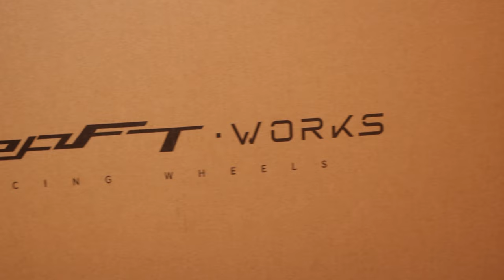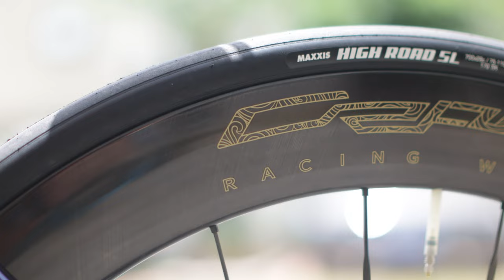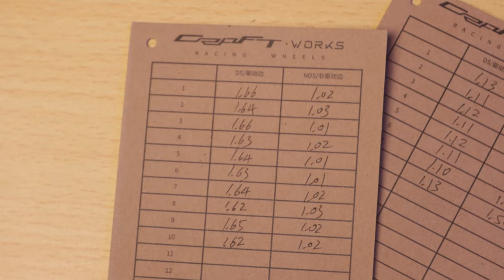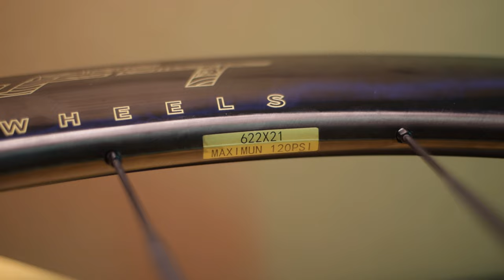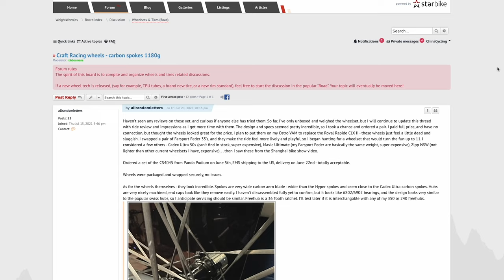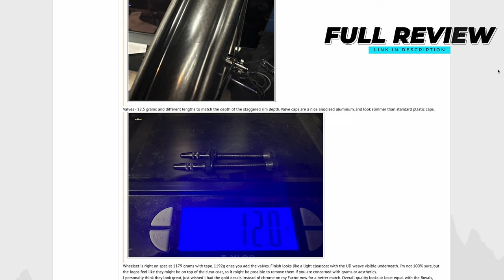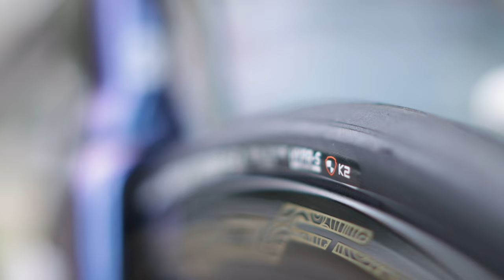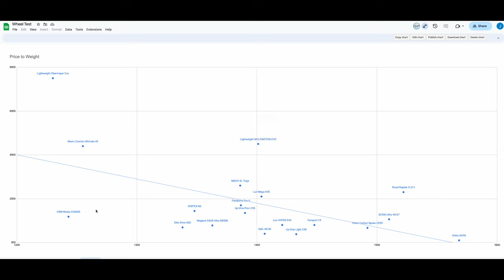THE NEXT BIG THING? 1180g CRW Wheels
The Craft Works Racing Wheels, AKA "CRW" CS series. CS stands for Carbon Spokes. I've been riding these for a few months now and the last time I rode something so paradigm-shifting was 3 and a half years go with a wheel that begin with "H".

I think there is no such thing as "the best wheel in the world" but there is "the best wheel for you and the road your riding today." I think these wheels could be that option for lots of people.

These wheels I really do think are the start of a "new generation" of carbon spoked wheels.
1st generation carbon spoked wheels - Lightweight, Mad Fiber, Spinergy, etc. These used non-replaceable carbon spokes.
2nd generation carbon spoked wheels - Popular from 2019-now. CADEX, HYPER, DRIVE, etc. Basically a steel spoked wheel with the spokes swapped for carbon spokes.
3rd generation carbon spoked wheels - Wheels that are built from the ground-up to take advantage of carbon spokes.The weight savings possible are crazy and the ride characteristics much more pleasant.

^ It's not a perfect categorising system, but it's like grouping games consoles or fighter jets.

00:00 Intro
00:08 Montage
00:30 What wheels are these?
01:05 Headline stats
01:52 Who am I?
02:56 "Third Generation" Carbon Spoked Wheels
05:15 Only 16 spokes on the front wheel
06:16 Who are CRW ?
07:27 Who is riding them?
08:50 Unboxing
10:29 Freehub Sound Check
10:55 Unique spoke & hub design
12:15 The Rims
13:00 Hub design and lacing
15:02 Independent customer review
17:00 Weights
18:00 Ride impressions
19:15 Disadvantage of light rims
20:32 TRUTH BOMB
20:47 Which one should I choose?
22:20 Fragile?
23:10 How stiff is too stiff?
23:55 Price
24:30 Price to Weight Ratio
26:24 Available on Panda Podium